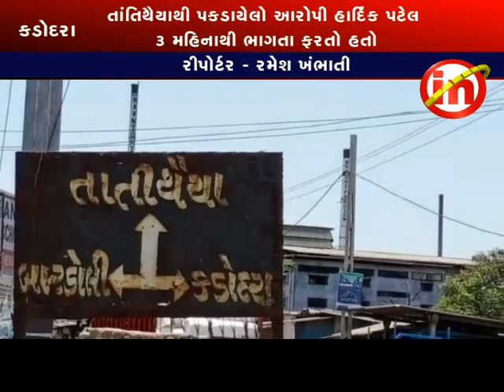કડોદરા ; વલસાડ પોલીસ મા નોંધાયેલા પ્રોહિબિશનનાં ગુના નો વોન્ટેડ આરોપી ઝડપાયો